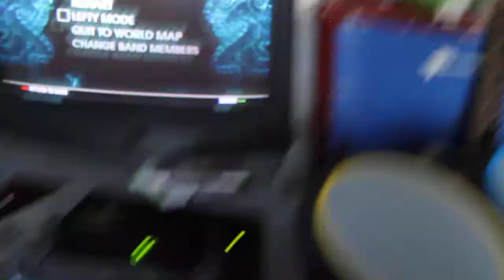STG Live Lets Play; RockBand 2 (pt2) Want some more rock with your sauce?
Shadow Tem Gaming
Live Party Lets Play
Rockband 2 (pt2)
Terry, jake,austin,and maverick
Wanted for rock for your sauce?